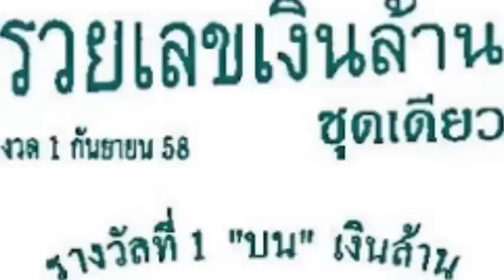หวยซองรวยเลขเงินล้าน งวดวันที่ 1/09/58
เลขเด็ดงวดนี้ รวยเลขเงินล้าน 1 กันยายน 2558